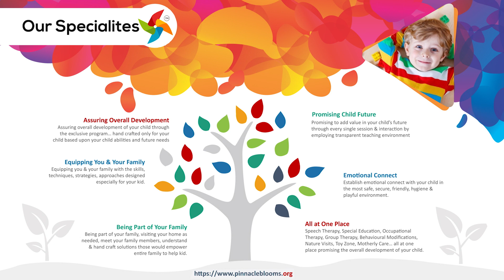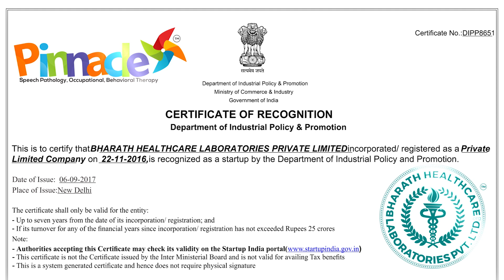autism - Fishing Activity for Kids | Pinnacle Blooms Network - #1 Autism Therapy Centres Network